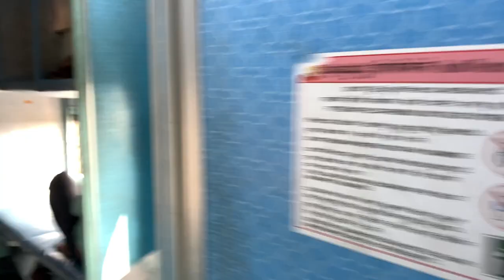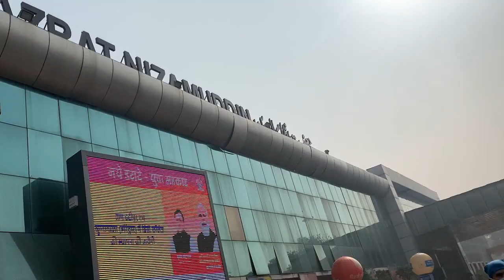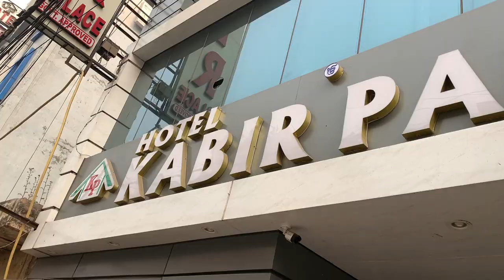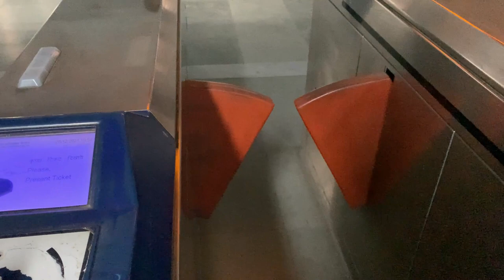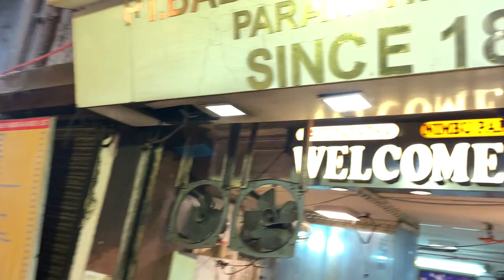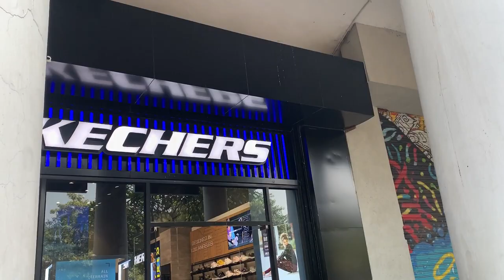Yeh Delhi Hai Mere Yaar | Kuari Pass Trek EP-1 | Ayush Tilekar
yeh delhi hai mere yaar
delhi
fun
friends
kuari pass
trek
winter trek
uttarakhad
travel
snow
mountains
best trek
best snow trek
best winter trek